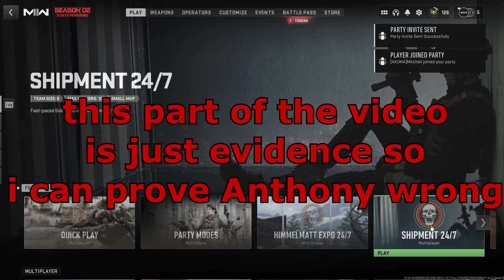Modern Warfare II but nothing has changed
Jayden: Amish don't have internet
Tony: He had a ___ in his mouth at 0:09
John: BubbleGumBilly.org
I make music, cuz I think it's fun and it lets you know more about what's inside my brain! I go by 'The Locker?'
HEY! Would ja look at that! We got merch! Holy f**k we got merch!
I do read all comments and put them in a Reading Your Comments video so if you would like to leave a comment, question or challenge in the comments, please, go ahead, and leave one below, it's just down there where it says ‘comments.’